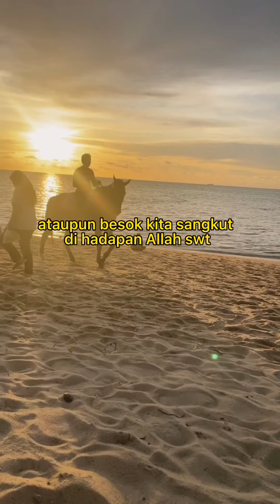Semua bukan milik kita